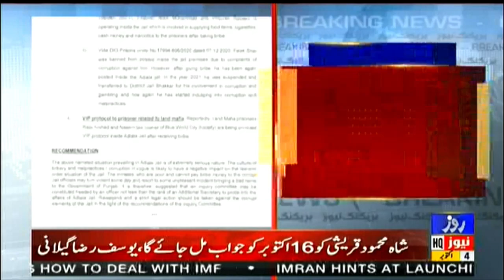Rawalpindi: Bribe market is hot in Adiala Jail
راولپنڈی :اڈیالہ جیل میں رشوت کا بازار گرم